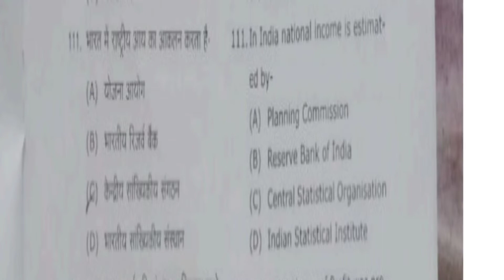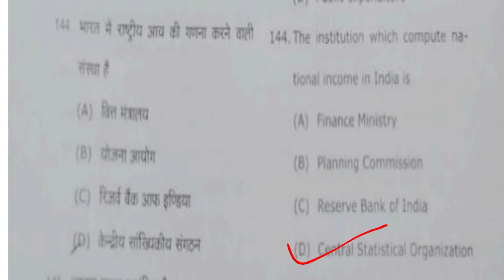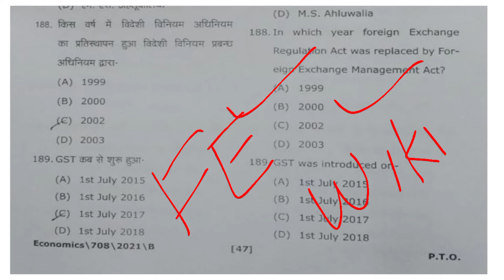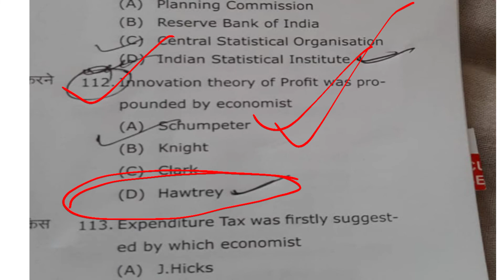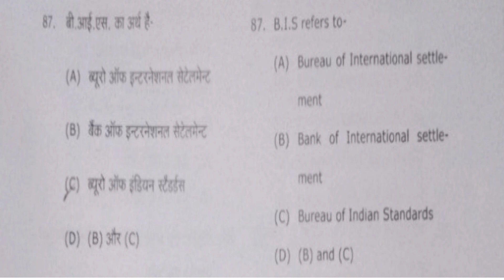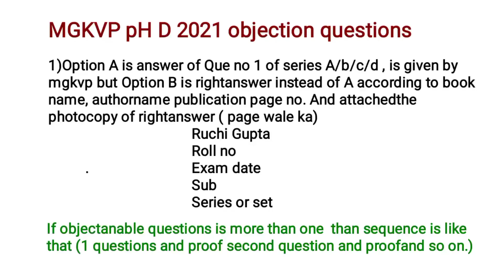How many Questions are wrong in official Answer Keys of Eco of MGKVP|MGKVP pH.d. answerkeys 2021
eular theorem is also wrong.